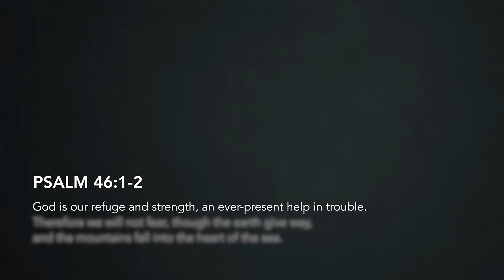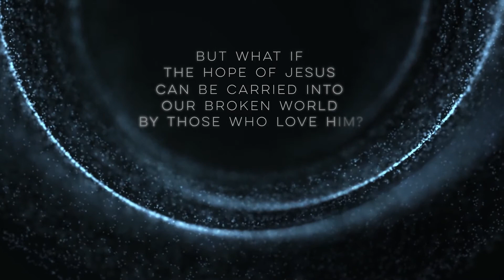We Are Hope Carriers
How do we be the light of Jesus during this dark time? We carry the hope of Jesus